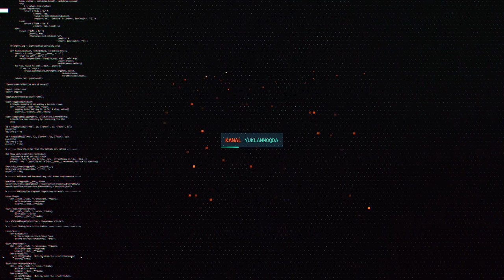MINECRAFT TUGMA QANI? / #2 / GRONT O'ZBEKCHA LETSPLAY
ASSALOMU ALAYKUM GRONT KANALIGA HUSH KELIBSIZ. BUGUN MINECRAFT O'YINI UYNAYMIZ. AJOYIB SHARXLAR OSTIDA OLIB BORDIM DEGAN UMIDDAMAN. VIDEO YOQSA LIKE BOSISHSI VA SIZGA SHUNDAY O'YINLAR YOQADIGAN BO'LSA KANALGA OBUNA BO'LISHNI UNUTMANG